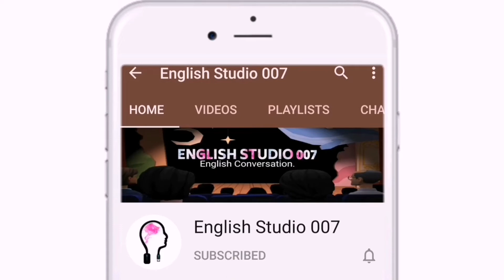Traffic jam conversation_ A wedding conversation for beginners cartoon video with subtitles#21